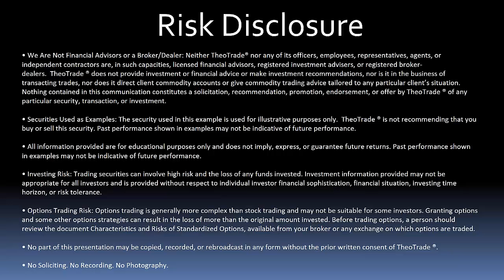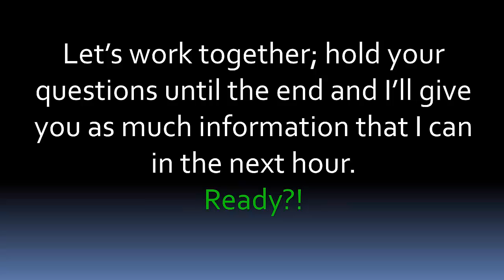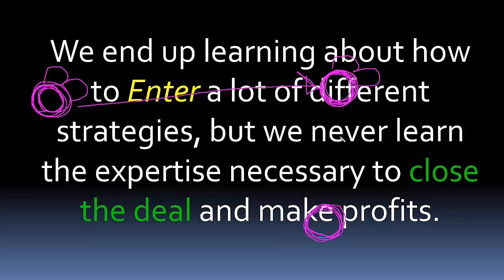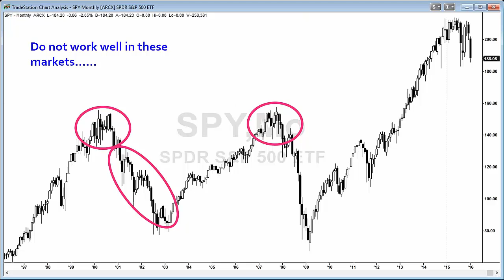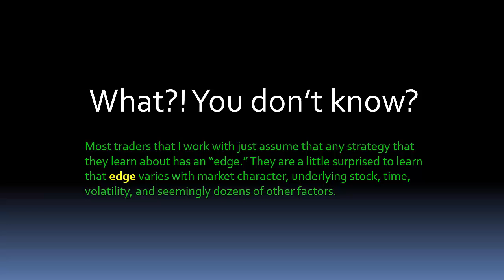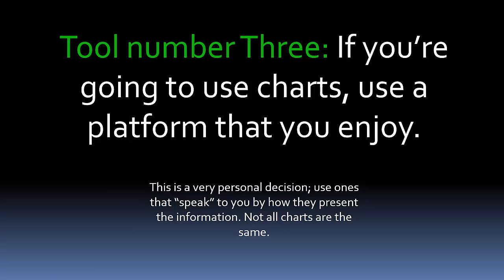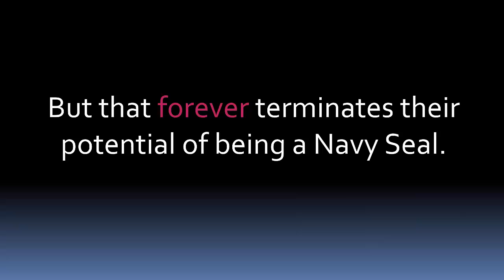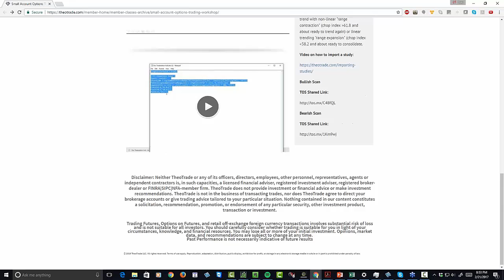Top Ten Skills for Growing A Small Account